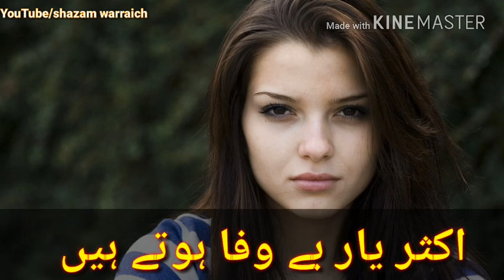Urdu shayari - very sad poetry WhatsApp status - urdu quotes